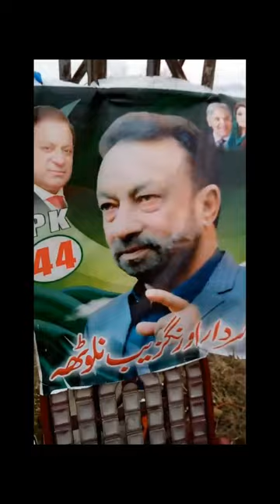Sardar Aurangzeb nalotha Vlog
havelian to Sajikot
1300 car big meeting
PMLN
               Thamanthala

Waqar Ahmed nalotha
son of
Malik Aman nalotha